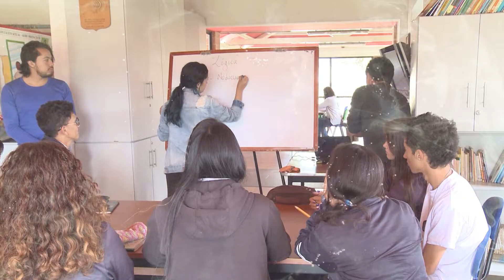Nicolás estudia Licenciatura en Filosofía y tú, ¿qué quieres estudiar?